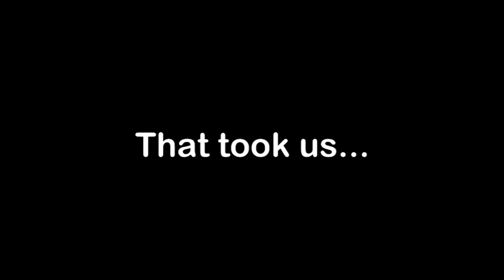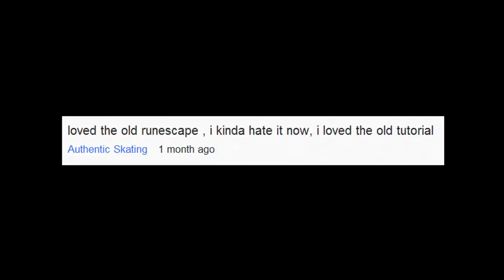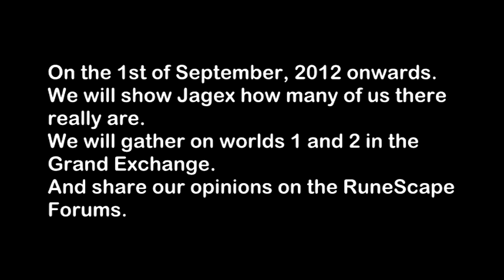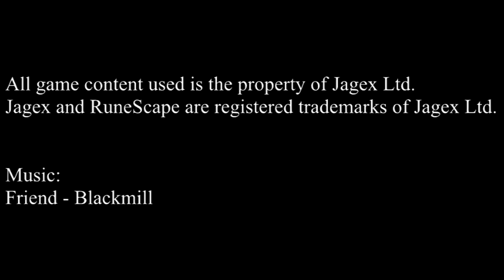TO JAGEX, FROM THE RUNESCAPE COMMUNITY.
Please re-upload this video onto your channel with the same title so we can spread it to as many people as possible.
This may be our last chance.